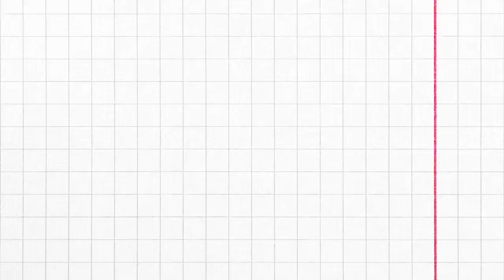112+ Inspirasi Desain Kamar Mandi Modern Masa Kini Rumah Minimalis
112+ Inspirasi Desain Kamar Mandi Modern Masa Kini Rumah Minimalis